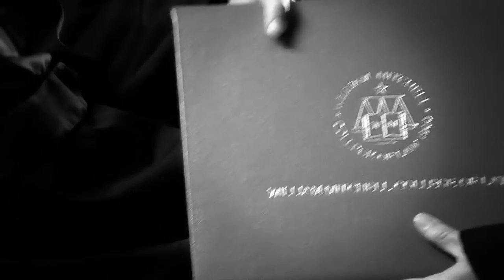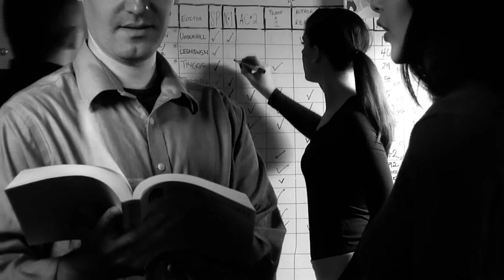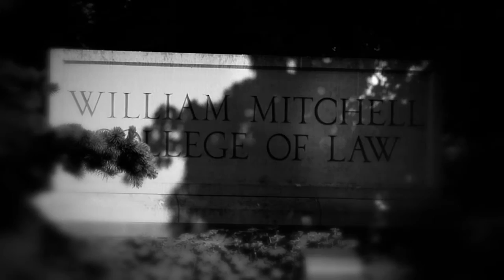William Mitchell College of Law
Annual alumni fundraising web video.